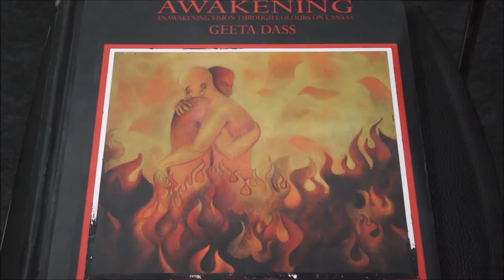Geeta Dass Kala Mela Delhi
News4art resent Geeta Dss the painter a kashmiri pandit artist.
based in mumbai. beautifully  paints  the emotion of inner self and transformation of human being in different personalities like a man has a women in side him and women has a man in side her like ARDHNARESHWAR Ardhanarishvara represents the synthesis of masculine and feminine energies of the universe (Purusha and Prakriti) and illustrates how Shakti, the female principle of God, is inseparable from  Shiva, the male principle of God. The union of these principles is exalted as the root and womb of all creation.